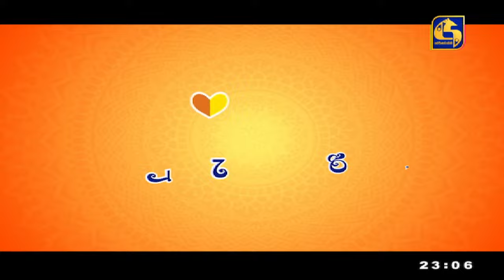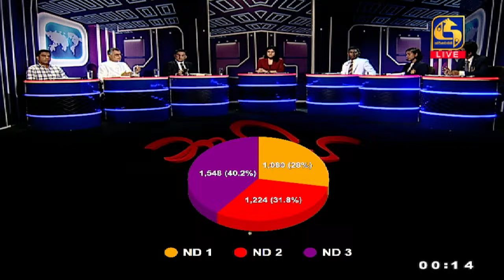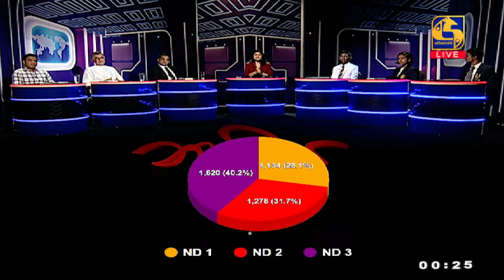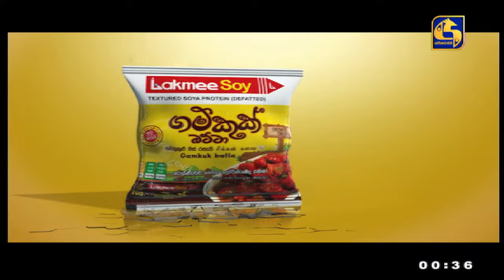🔴 NADIYA || නාඩිය || 2024 - 04 -08